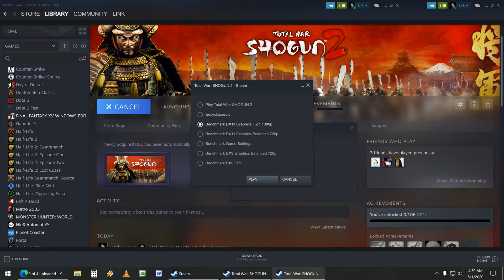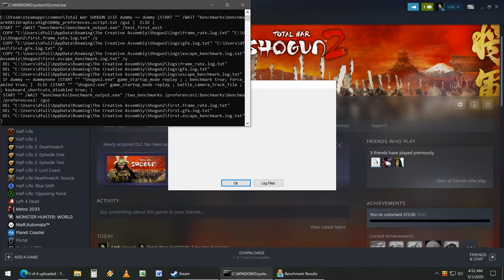Shogun 2 Total War - 4K DX11 Benchmark and Siege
Benchmarking a stressful yet older title after picking it up during a game promotion.  It's Shogun 2: Total War!

Not the biggest RTS fan but the quality is pretty good here, IMO.  Sadly it is an older title that also doesn't scale up to 4K in menus or assets, making it difficult to play.  But for always hearing that this was a game that crushed PC CPUs and GPUs a few years ago, nice to see it can be ran well now.

►CPU in my System (i9-7940X @ 4.5 on water)
►GPU in my System (Nvidia Titan X Pascal on water)